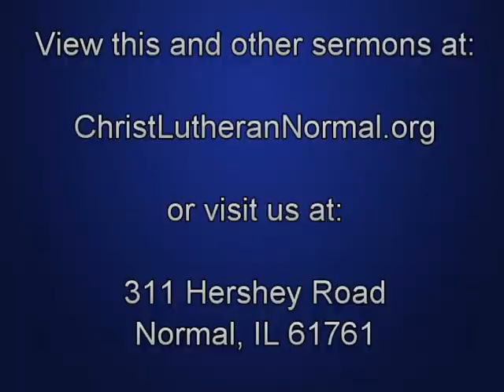Midweek Advent Service III, 2017 - Readings & Sermon